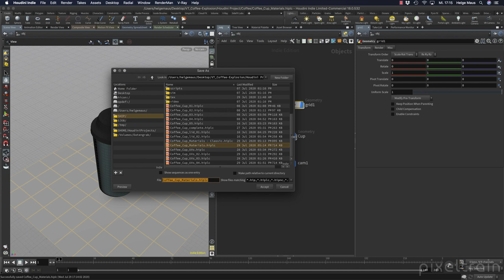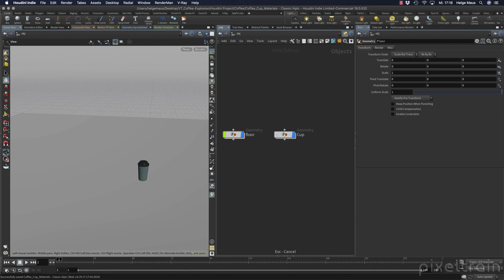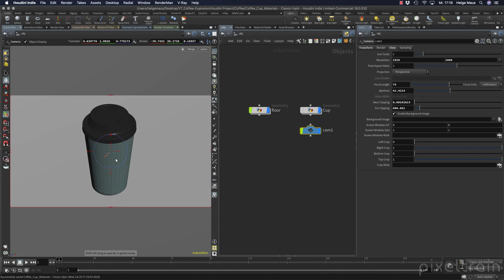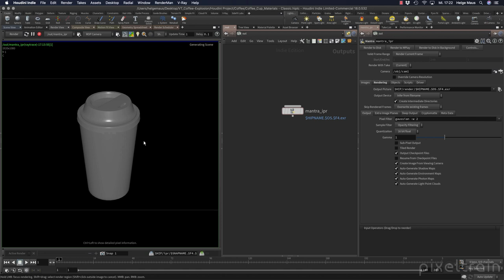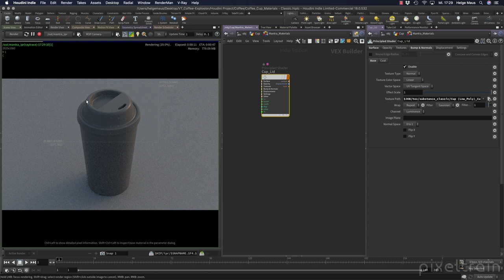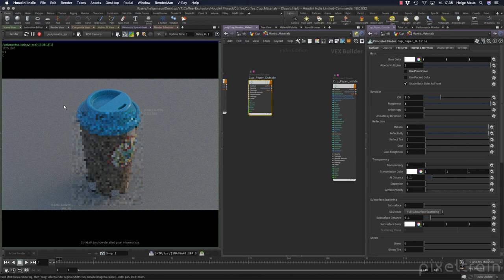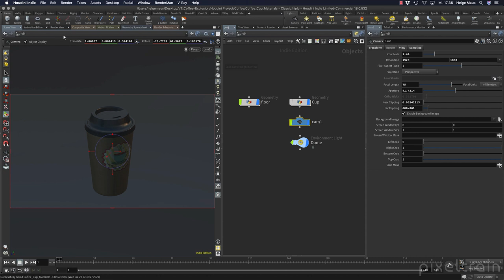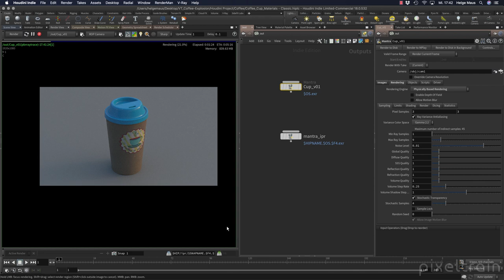CoffeeCup - 01_11 Mantra Rendering Setup with Principled Shaders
In this tutorial, you will learn how to set up your Render scene for rendering with Mantra. We use a Light Dome with an HDRI and then add our PBR textures from Substance Painter to our Principled Shader. In the end, we render out our still image.

These topics are covered:

Importance of Real-World Size
Scaling the cup
Setting up a Camera
Setting up a Dome Light / Environment Light
HDRs for Lighting
IPR Rendering
Region Render in IPR
Activating Subdivisions Surfaces for Mantra Rendering
Setting up the Principled Shaders
Different ways of adding textures to Shaders
Adding Substance Painter PBR textures
Fixing the wrong appearance of the textures
Setting up a Mantra Render Node
Variables for automatic naming
Rendering the final Shot

This tutorial series „Houdini Practice Hour“ is meant for newbies in Houdini FX, who want to learn the basic tasks of modeling, uvs, shading, lighting and rendering on a project base in Houdini FX. I will explain you step by step the workflows and tools, so you can follow along and then experiment to deepen your knowledge. Learning means „getting your hands dirty“. This series doesn’t give you the most effective, elegant or the "only right way", it’s concepted to give you a solid learning experience. If you are searching for a complete introduction into the fundamentals of Houdini FX, you can take a look

Helge Maus teaches 3D- & VFX Applications for 20 years. His focus lies on VFX, but he also works with many studios and agencies from different visualization areas.

If you have questions or topics, which should be added, please let us know.

If you want to support me for publishing more free tutorials you could join my Patreons